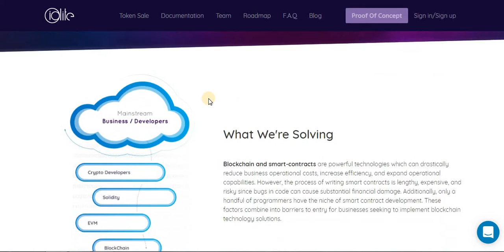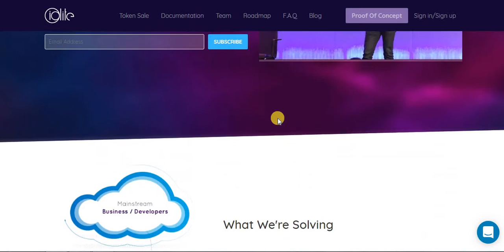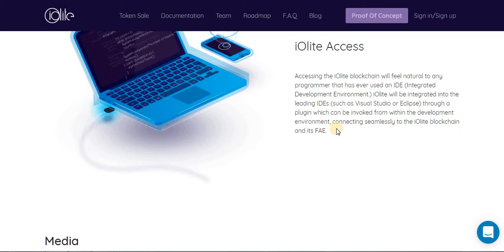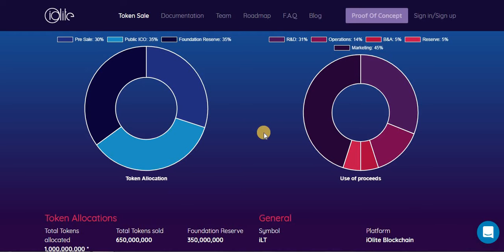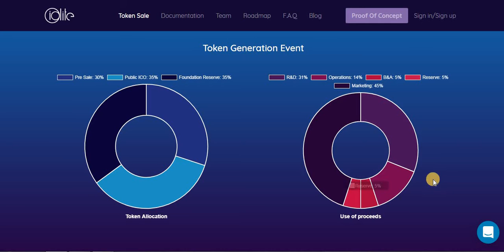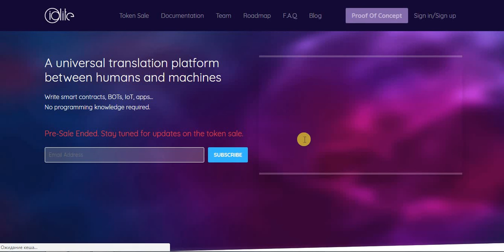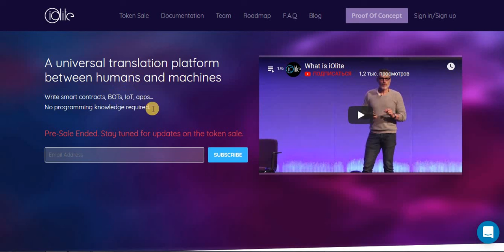IOLITE - упрощенные смарт контракты!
My ETH adress:  0x2D89a930B44c397Dcd2006b64cA9a2aBC9992c0B